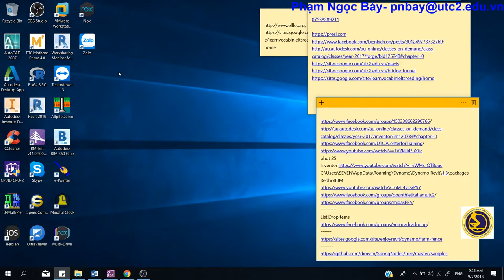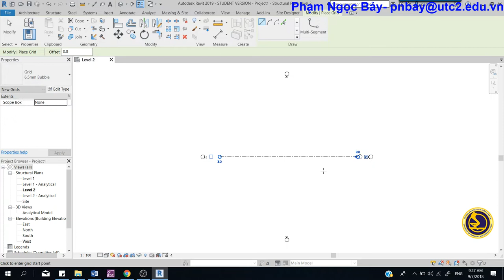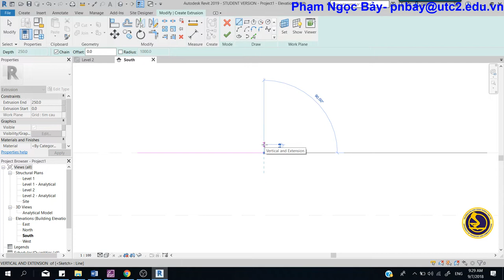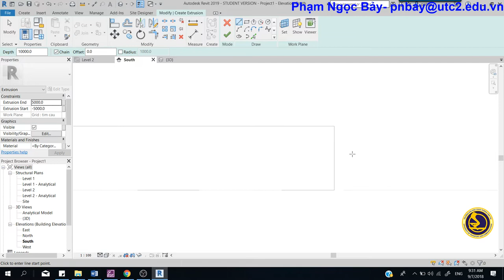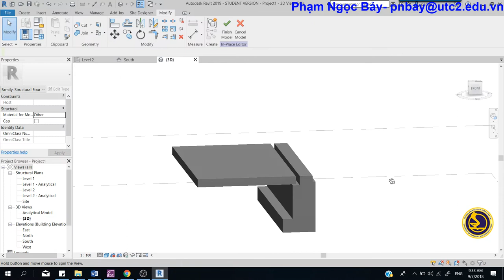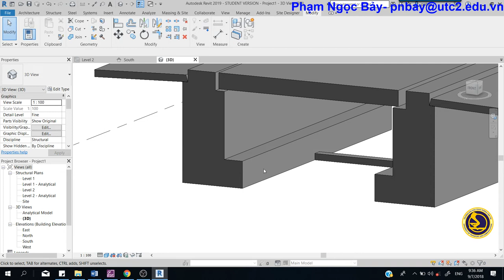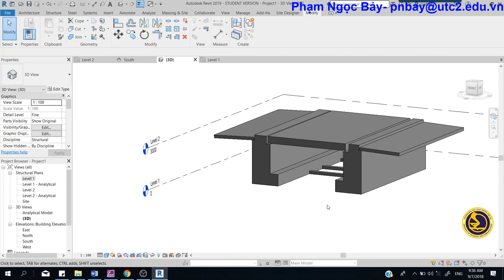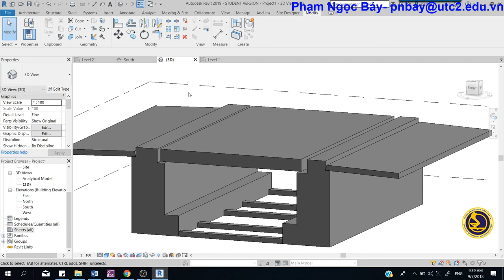20180907-Revit vẽ cầu bản mố nhẹ-môn cầu bê tông cốt thép-UTC2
1- Học online, thông qua file video có thuyết minh tiếng Việt, thời gian học mọi lúc, mọi nơi;
2- Học offline tại địa chỉ 425/22 Nguyễn Đình Chiểu,Q.3, tp. HCM, thời gian linh động;
3- Học tại văn phòng các công ty tư vấn, nhóm học viên, thời gian linh động.
HCM. số điện thoại: 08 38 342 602 or 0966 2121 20.